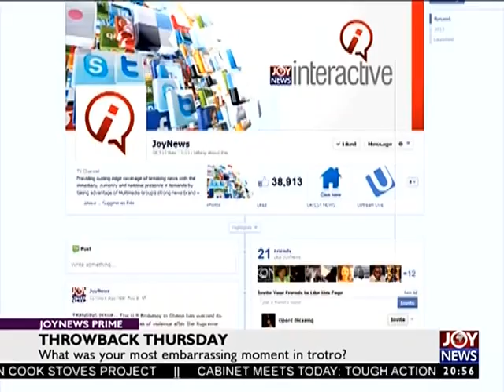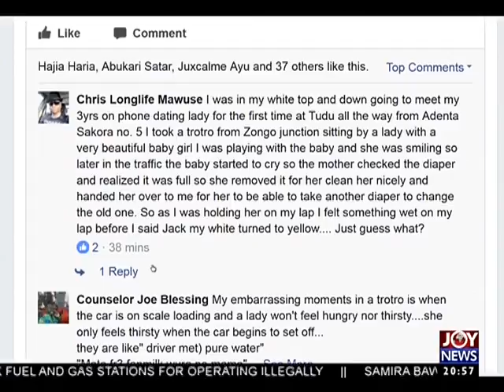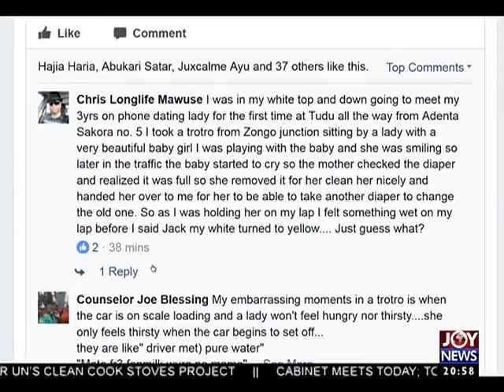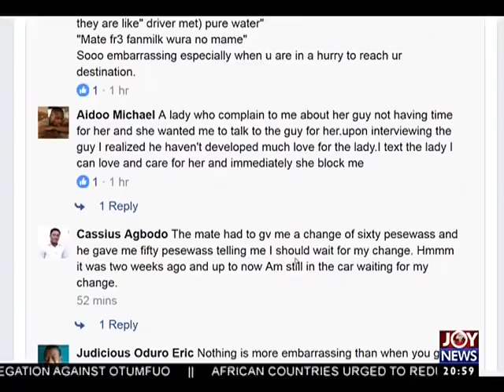Your most embarrassing moment in trotro - JoyNews Interactive (12-10-17)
What was your most embarrassing moment in trotro